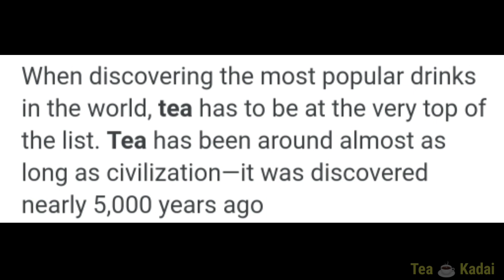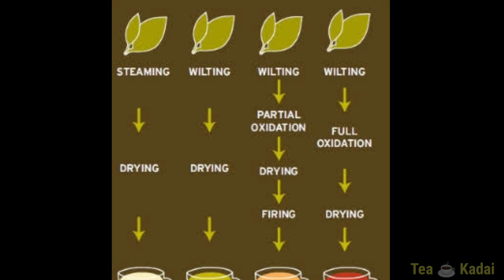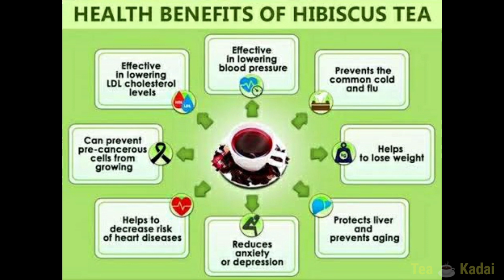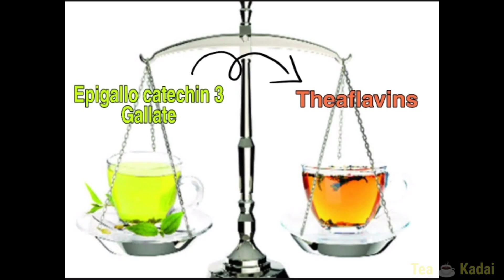Can tea prevent Cancer| Drinking Tea is Good or Bad| Benefits of Tea | DieTify | Tea Kadai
Every week there will be a Nutrition tips video from our Nutrition specialist Arees .

Nutritionist : Arees Reeja John